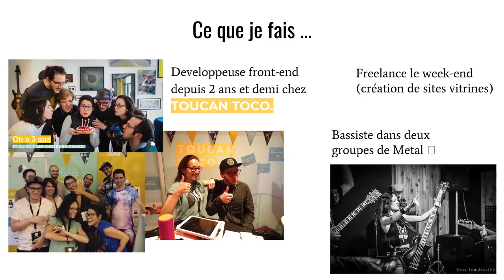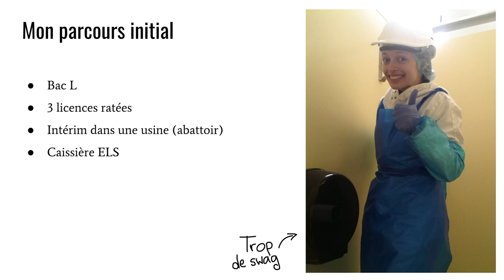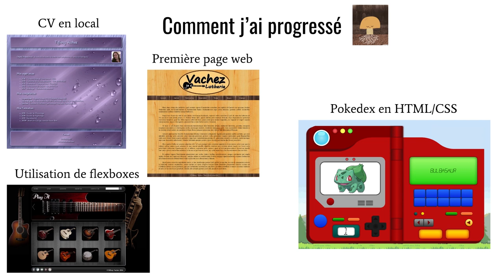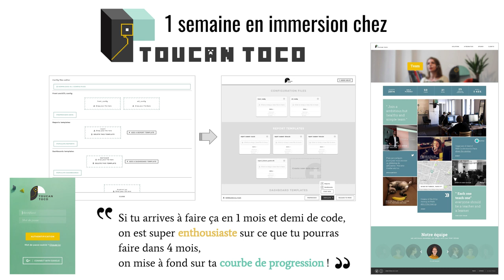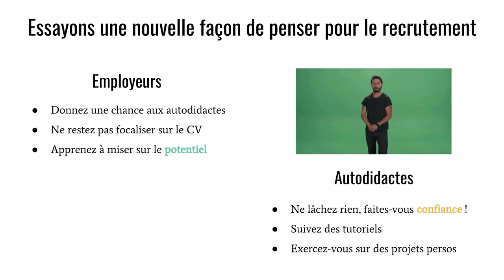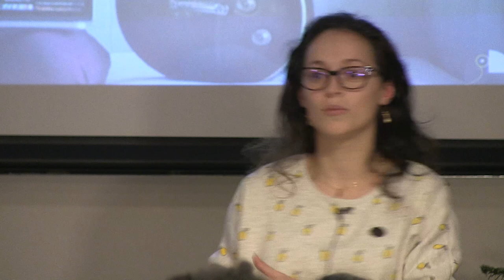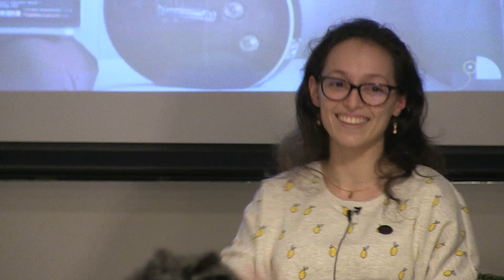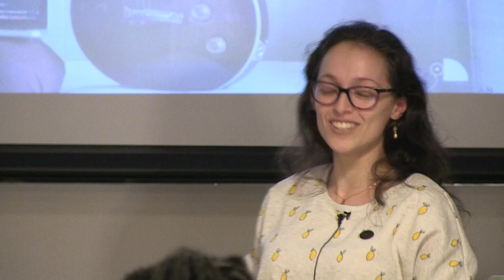D’ouvrière à développeuse nevergiveup par Tiffany Vachez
Femme de ménage à 17 ans, ouvrière de découpe de viande à 18 ans puis caissière à 19 ans, je décidais il y a deux ans de changer de vie pour devenir développeuse.